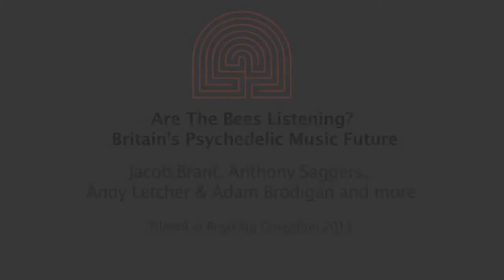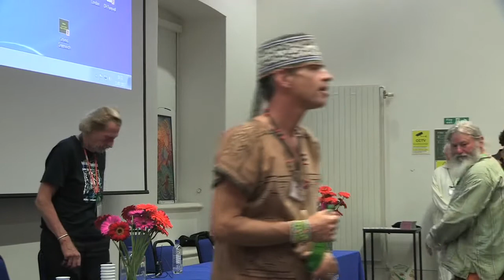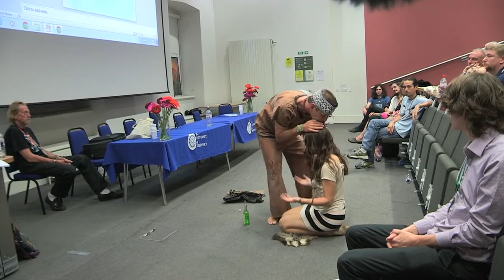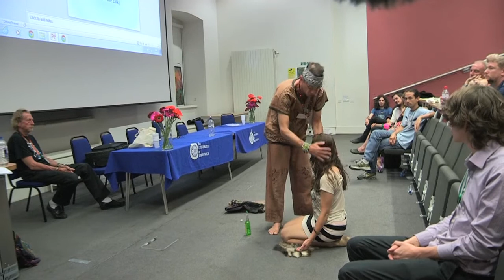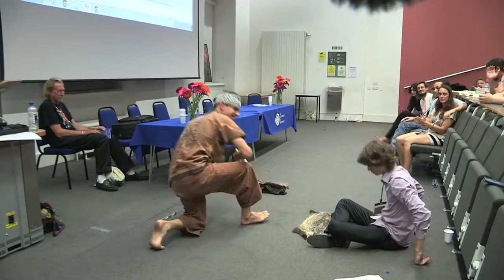Are The Bees Listening? Britain's Psychedelic Music Future -Jacob Brant, Anthony Saggers, Andy Letc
Filmed at Breaking Convention 2013.  A multidisciplinary conference on psychedelic consciousness.